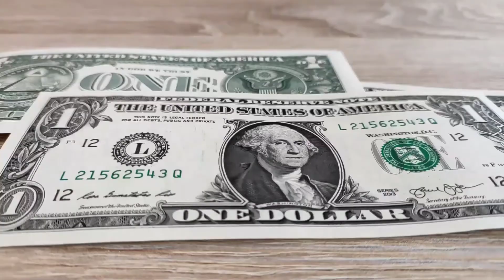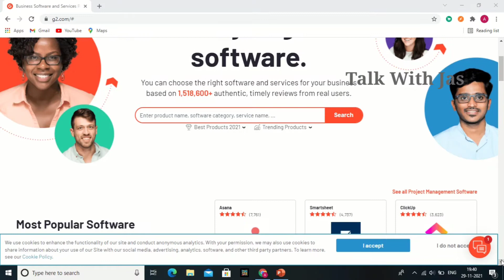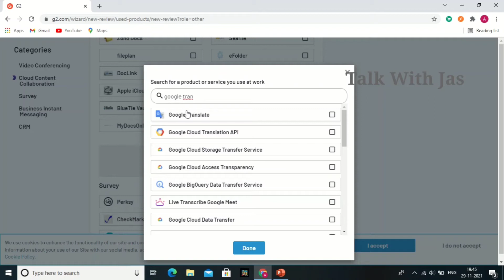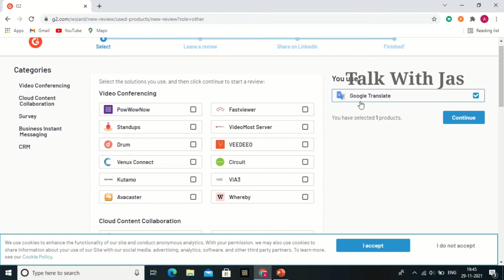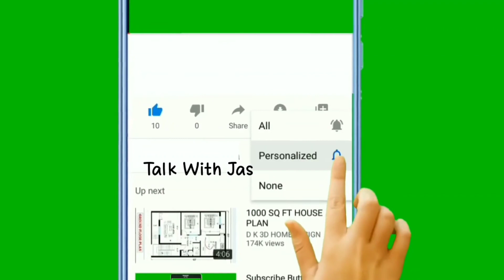⌨️Typing Job in tamil🔥| Best for students | Earn $10💸 with G2.com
typing jobs online phillipines
copy paste jobs online phillipines
freelancer jobs in tamil
make money online without investment
Channel Content :
On this channel Only talk truely information/Government Jobs/ Private Jobs/ Work from home jobs/ Online Jobs/Money earning websites review